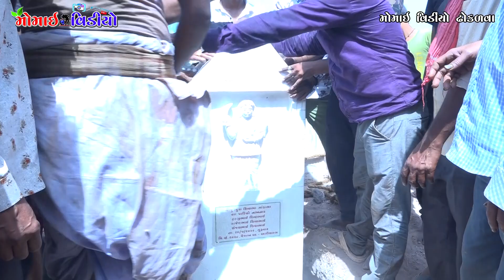Sovashiya Parivar Rampara Maraji No Mandavo